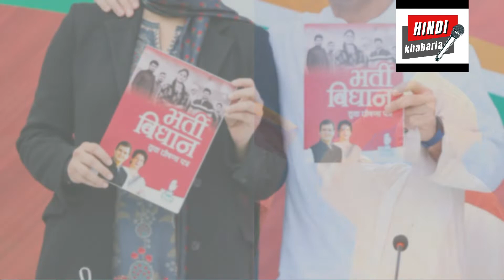Yogi losing Gorakhpur, Akhilesh Karhal | Hindi Khabaria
As the polling for the first phase of Uttar Pradesh Assembly elections is drawing near, the intensity in the vicious attacks on opponents is bound to increase. There are claims and counter-claims from every side from stakeholders. However, there are some omniscient people on social media who are predicting unpredictable. Watch this video to know how right or wrong they are?